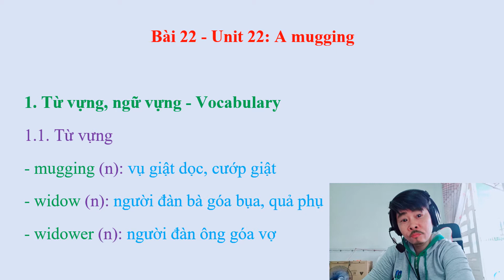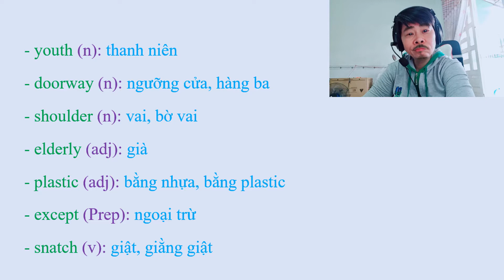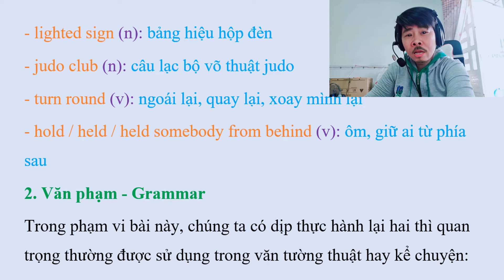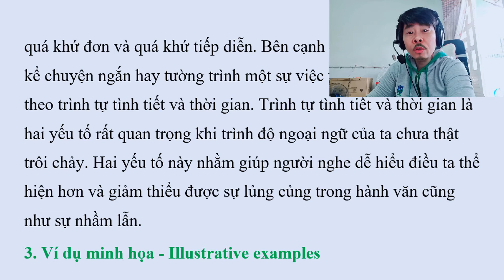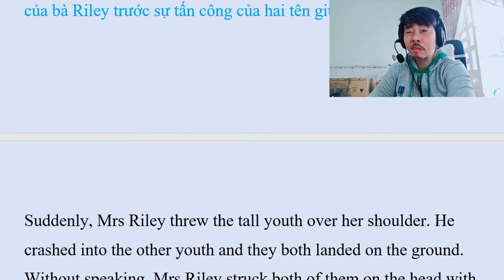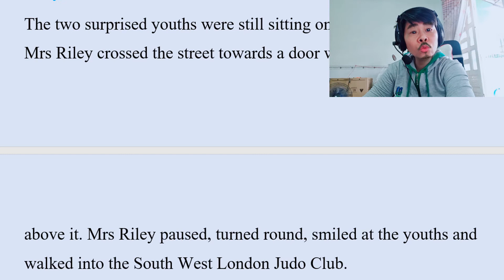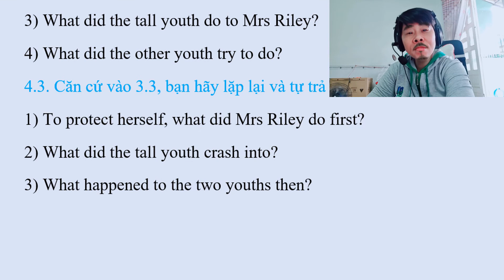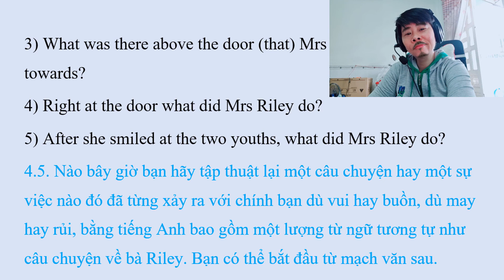Bài 22. A Mugging - SelfTeaching Tự học Tiếng Anh cho người khiếm thị - Phần 2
English Self-Teaching
Giáo trình Tự học Anh Ngữ cho người khiếm thị - Phần 2
Biên soạn: NGUYỄN QUAN THÔNG
Người đọc: THÀNH TÍN
Biên tập: PHƯƠNG THƠM
Được tài trợ bởi Tổ chức ONNET.
Trung Tâm Tin Học Vì Người Mù Sao Mai phát hành tháng 5/2007
- Trong giao tiếp với người nước ngoài... việc mình nói mà người nghe không hiểu nó không hoàn toàn là do lỗi mình nói KHÔNG CHUẨN... mà nó còn phụ thuộc vào cả người nghe đó có khả năng nghe CHUẨN được hay là không nữa nhé.
- Vậy bạn có biết: Người của nước nào trên thế giới có khả năng nghe tiếng mẹ đẻ CHUẨN nhất không? @Link video